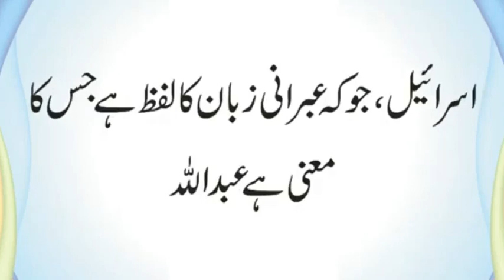Hazrat Nooh AS Ne Kashti Ki Shakal Kaisi Thi | Israel Kis Nabi ka Naam or Iska Matlab | Urdu & Hindi